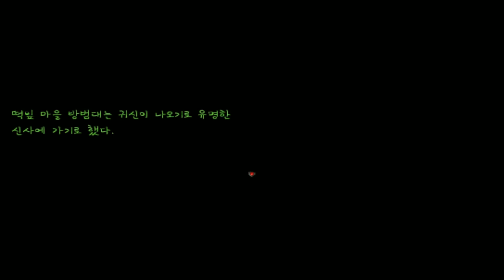떡잎마을 방범대의 담력테스트 짱구는 못말려 패러디 게임 1화